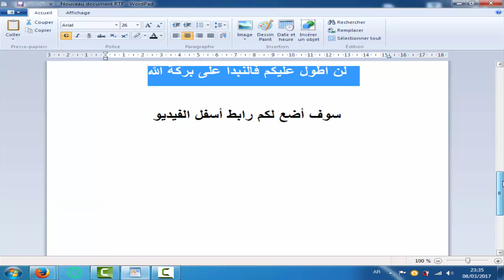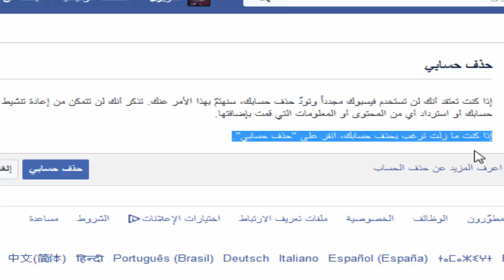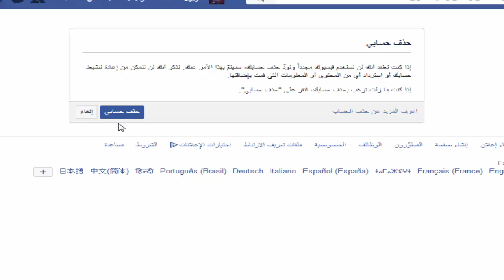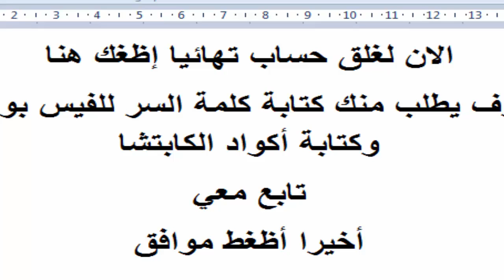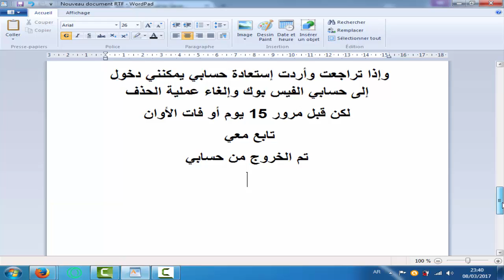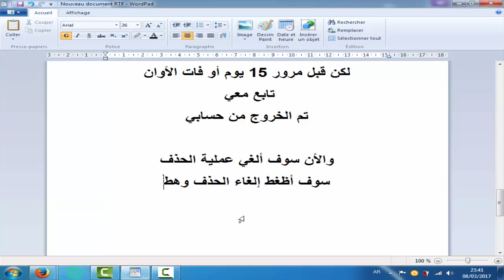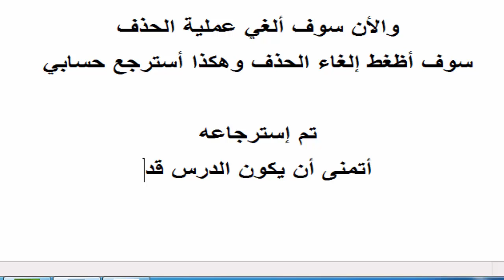طريقة حذف حساب الفيس بوك نهائيا ولا يمكن إسترجاعه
طريقة حذف حساب الفيس بوك نهائيا ولا يمكن استرجاعها
طريقة حذف حساب الفيس بوك نهائيا ولا يمكن استرجاعها 2015
طريقة حذف حساب الفيس بوك نهائيا ولايمكن استرجاعة
طريقة حذف حساب الفيس بوك نهائيا ولايمكن استرجاعة - youtube
رابط حذف حساب الفيس بوك نهائيا ولا يمكن استرجاعها
طريقة حذف رسائل الفيس بوك نهائيا ولا يمكن استرجاعها
طريقة حذف حساب الفيس بوك نهائيا ولا يمكن استرجاعها بالصور